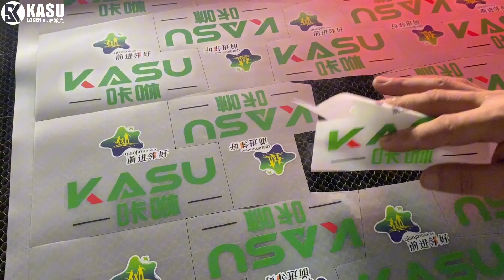KASU laser machine, single head small vision cutting white ink heat transfer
KASU laser machine, single-head small vision cutting white ink heat transfer, speed 400mm/s, cutting speed 62s for one plate, 20 seconds for laying and receiving, a total cycle of 82 seconds, cutting 25 pieces, 14 square meters per hour. Improve enterprise production efficiency.

7-15 Days Fast Delivery Time!
68+ Self-Owned Intellectual Property!